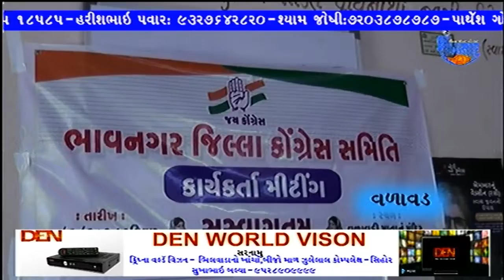SHANKHNAD NEWS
સિહોર ના વડાવળ ગામે કોંગ્રેસ નો ત્રિવિધ કાર્યક્રમ યોજાયો